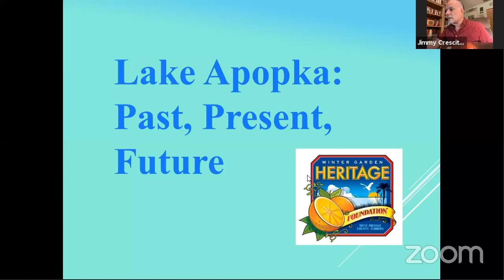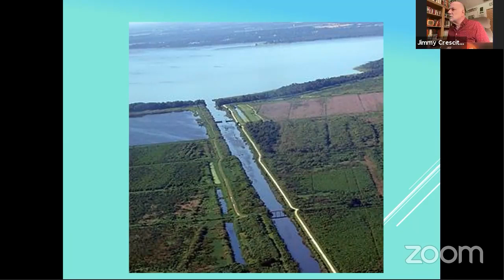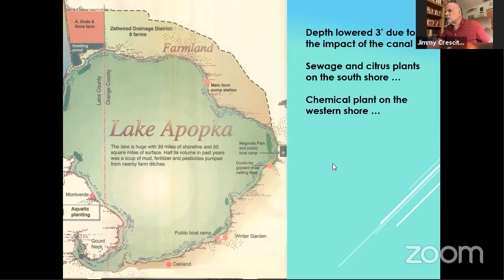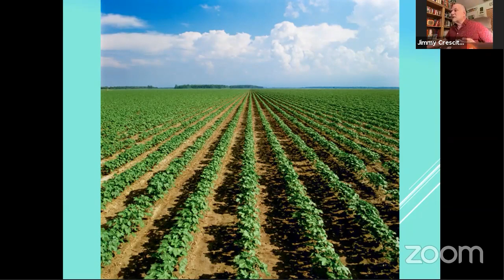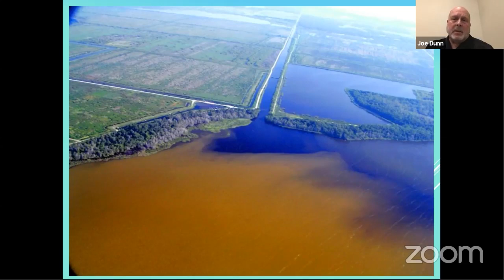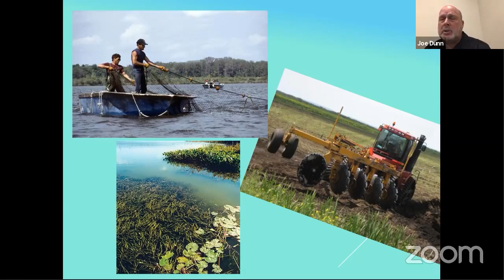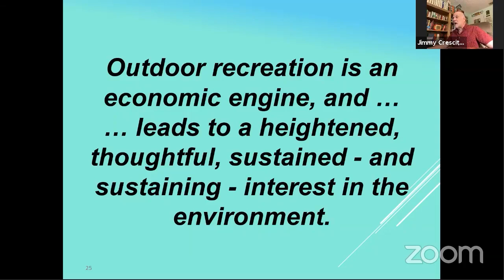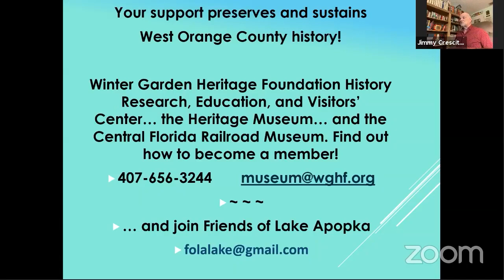A History of Lake Apopka with Joe Dunn from Friends of Lake Apopka.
A history of Lake Apopka with Friends of Lake Apopka board member Joe Dunn.
Originally streamed live on Facebook on December 17, 2020.